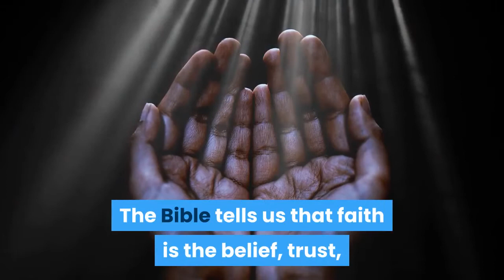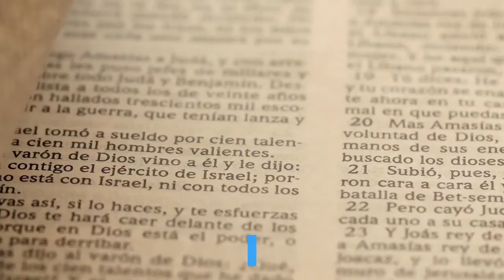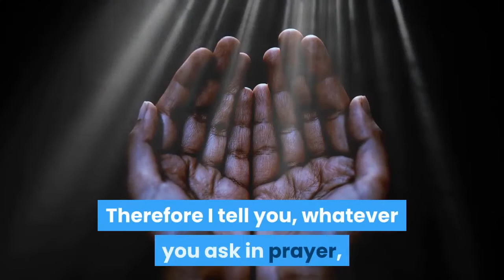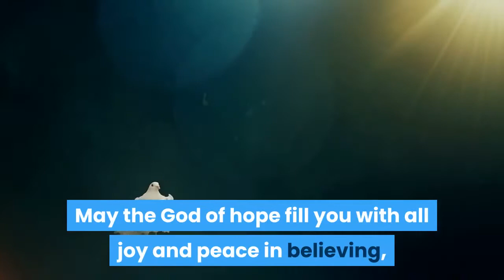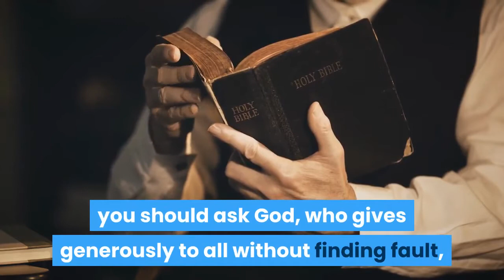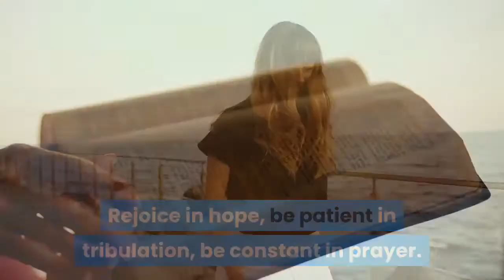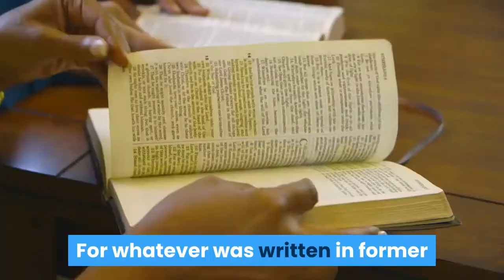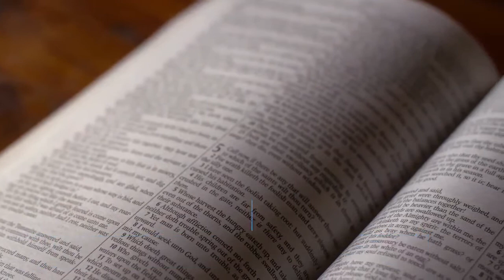Bible Verses About Faith - Inspirational Scripture Quotes for the Hard Times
We have all faced times of wavering or tired faith. Loss of a job, health problems, and death happen and we are left wondering where God is and why this happened. The Bible tells us that faith is the belief, trust, and loyalty to a person or thing - Christians find their security and hope in God as revealed in Jesus Christ. When your faith is struggling to keep believing, turn the Scripture for inspiration and encouragement!

We have collected our favorite Bible verse about faith to help you find strength, hope, and trust in God for the situations that cause us to stumble. God tells us that we will have troubles in this world and face some unknown, challenging times. However, He also promises that we have victory through our faith because Jesus Christ has overcome the world. If you are facing hard and uncertain times, you can be encouraged to press on knowing that you are an overcomer! Use the faith scriptures below to lift your spirits and to share with others questioning God's goodness.

A Prayer for Faith and Strength
Father God, my strength is gone. I am unable—but your Word says I can do all thing through Christ who strengthens me. Give me Your strength, not physical strength but the power to move mountains that flows from faith in Jesus. Help me to depend on You to do what I think I cannot do. Let your strength alone sustain me.

May these Bible verses increase your faith and strengthen your trust in God to guide and protect you.